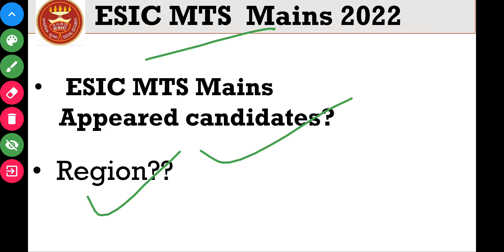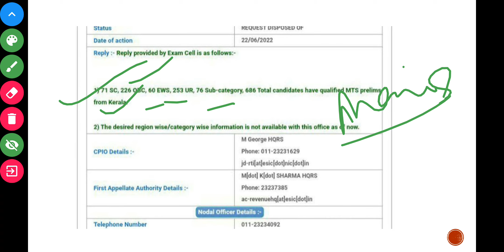ESIC MTS Mains Region wise Candidates RTI | ESIC MTS Mains Result & Expected Cutoff